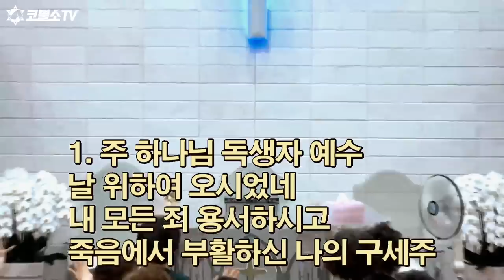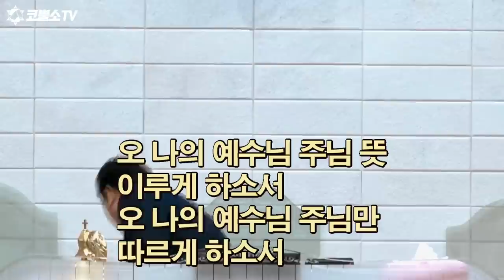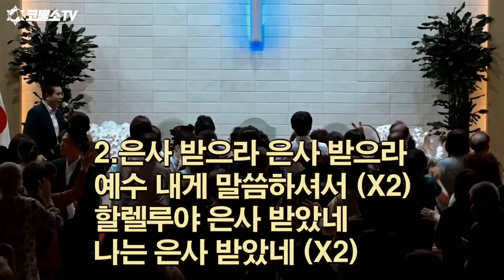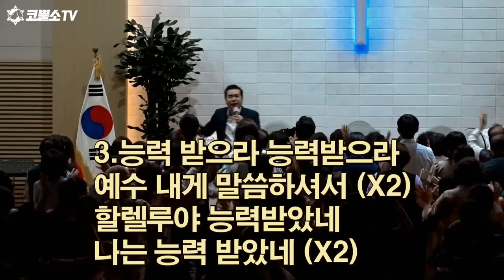[영성집회] 방언 은사의 비밀과 축복⎮ 천보산민족기도원 20차집회